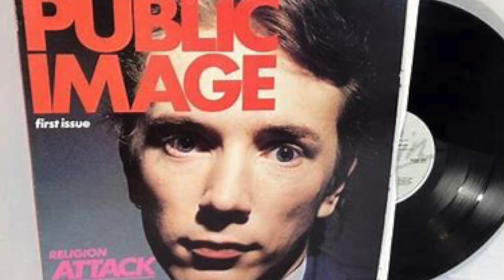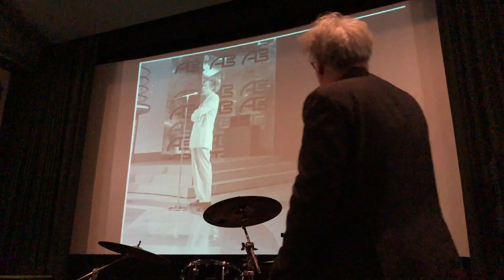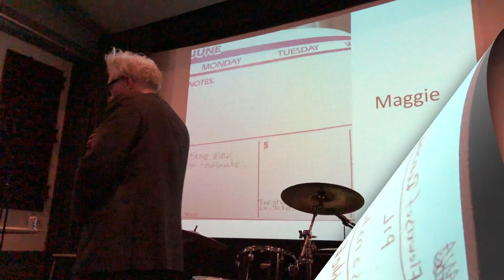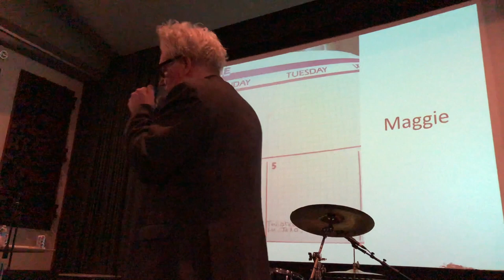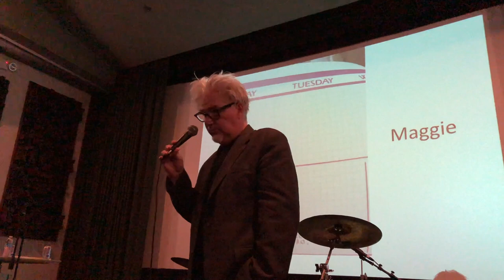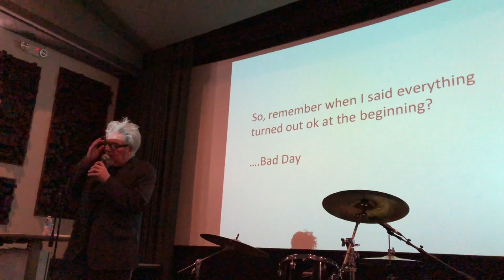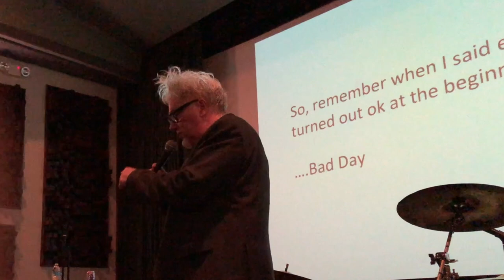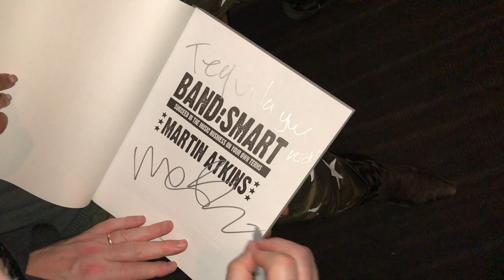TTV #14 - MARTIN ATKINS FROM PIL (Part 2)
Part 2 of Martin Atkins story of playing drums in the band Public Image Ltd. (PIL). (Part 1 is found in Episode #13 on TTV - Tequila TV)
Martin Atkins is writing a book called "MEMORIES" My Time In and Out of Public Image Ltd 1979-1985. Martin is talking about the book to audiences in London, Tokyo, New York and other cities that PIL performed in. He wants to get other people's perspectives on PIL and see what stories resonate with audiences and need to be in the final book. Tequila TV was invited to his talk in Los Angeles.